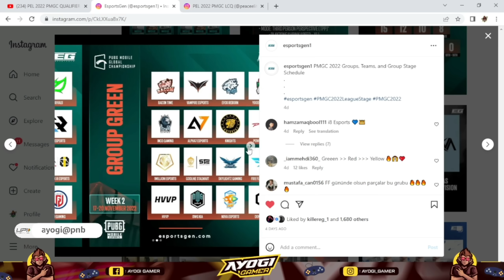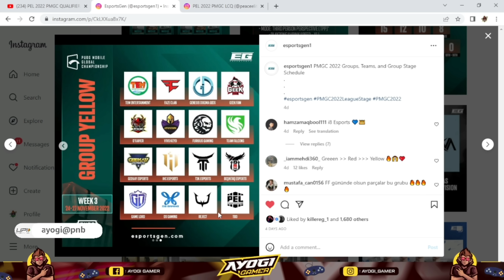4AM Curse Broken | Toughest OG Teams To PMGC 2022 | S0-S2 | Nova, 4am, BTR, xZeus, xLoops, xNavi...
In this Video we are going to talk about Team 4AM Qualified to PMGC 2022 League Stage from PEL Regional Qualifiers.

4am Qualified PMGC 2022.
4am Winner of Pel Regional Qualifiers.

Team 4am Curse Broken.

In this Video we are going to talk about PMGC 2022 All Groups Drops Location and Drops Clashes.

Also Talked About PEL Qualifiers Day 2 And Team RSG, TC, AG, 4am, VS Comebacks.

Also Talked About STe DownFall

In this video we are going to talk about PMGC 2022 Teams group & PMGC 2022 Prizepool.

Also Talked About PMGC 2022 Group Draw.

Also Talked About Teams Drops Clash.

Tppic Covered-
1. PMGC Red Group Teams Drop
2. PMGC 2022 Groups Revealed,
3. PMGC 2022 Group Drop,
4. PMGC Hardest Group,
5. PMGC Toughest Group Drop Clash
6. PMGC  Red Group Drop Clashes
7. PMGC Green Group Drop Clash
8..PMGC Yellow Group Drop Clash

If You Like Our Work, You Can Support Here -

UPI - ayogi@pnb

PMGC 2022 RED GROUP TEAMS :

1. BTR ( BIGETRON )
2. TEAM INFINITY
3. BRU ( BURIRAM UNITED ESPORTS )
4. LGD GAMING
5. I8 ESPORTS
6. DRS GAMING
7. 4RIVALS
8. BOX GAMING
9. INFLUENCE CHEMIN
10. R8 ( RICO INFINITY )
11. NIGMA GALAXY
12. TITAN GAMING
13.  S2G
14. MADBULLS
15. EMTEK
16. QUESO

PMGC 2022 GREEN GROUP TEAMS :

1. NOVA ESPORTS
2. HVVP
3.VAMPIRE ESPORTS
4. GODL STE
5. DWG
6. USG
7. SKYLIGHTS GAMING
8. ALPHA 7
9. FIRE FLUX
10. BACON
11. INCO GAMING
12. EVOS
13. YODO
14. KNIGHTS
15. 1 MILLION
16. POWR

PMGC 2022 YELLOW GROUP TEAMS :

1. TEM ENTERTAINMENT
2. FAZE CLAN
3. GENESIS DOGMA
4. GEEK FAM
5. DX
6. VIVO KEYD
7. FURIOUS GAMING
8.  FALOCNS
9. IHC ESPORTS
10. T2K
11. BJK
12. REJECT
13. PEL 1
14. DS GAMING
15. GEEKY
16. GAMELORD

In this video we are going to talk about PMGC 2022 Drop Clash and All 48 Teams Drops Locations Predictions.

PMGC Group Draw
PMGC group Draw Live
PMGC Group Draw 2022
PMGC Group Draw Start Time.

In this video we are going to talk about PMGC 2022 Teams Will be Travelling to Malaysia for PMGC 2022 League Stage.

In this Video we are going to talk about PMGC 2022 All 48 Teams Slots and Qualified Teams.

More Teams Added to PMGC 2022 Slots after PMPL Eu Championship, PMPL America Championship and PMPL South East Asia Championship.

Team Infinity Winner Southeast Asia Championship
Team Influence Chemin Winner America Championship
TeamHVVP Winner Europe Championship

New Teams From PMGC Points and Championships are Qualified to PMGC 2022.

Team Influence Chemin, Inco, Team Queso Qualified PMGC 2022

How Team BTR and Evos Qualified to PMGC 2022 From Indonesia Region.

PMGC 2022 Special Invite.

Also Talked About Indian Teams In PMGC 2022.

In this video we are going to talk about PMGC 2022 All Qualified Teams So Far.

4  new Teams From South East Asia ( Sea Region ) Qualified to PMGC 2022 Through Overall Good Performance in Pro Series.

1. AlterEgo From PMPL Indonesia
2. Geek Fam From PMPL Singapore/Malaysia
3. D'Xavier From PMPL Vietnam
4. The Infinity form PMPL Thailand

Total 8 Teams So Far Qualified to PMGC 2022.

In this video we are going to talk about PMGC 2022  Teams  Slots Criteria and 48 Slots in Details.

Alsl Talked About PMGC 2022 Qualified Teams So Far.

In this video we are going to talk about PMGC 2022 Biggest Announcement of Slots and Format

Also Talked About PMGC 2022 GRAND FINALS LAN Vanue Location.

Topic Covered -

1. PMGC 2022
2. PMGC 2022 Live
3. PMGC
4. PMGC 2022 Announcement
5. PMGC 2022 Slots
6. PMGC 2022 Grand Finals Lan
7. PMGC 2022 lan Event
8. PMGC 2022 Format
9. PMGC slots
10. PMGC Teams
11. PMGC 2022 Qualification
12. PMGC 2022 Special Invite
13. PMGC 2022 Teams
14. PMGc 2022 Invited Teams
15. PMWI 2022
16. PMWI 2022 Live.
17. Indian Teams in PMGC 2022
18. PMGC 2022 Indian Teams
19. BTR Qualified PMGC 2022
20. Godlike STE Qualified PMGC 2022
21. SG Qualified PMGC 2022
22. Drs Gaming Qualified PMGC 2022
23. South Asia Teams Qualified Teams PMGC 2022
24. PMGC Format
25. PMGC Group Draw
26. PMGC Schedule 2022
PMGC Scrims